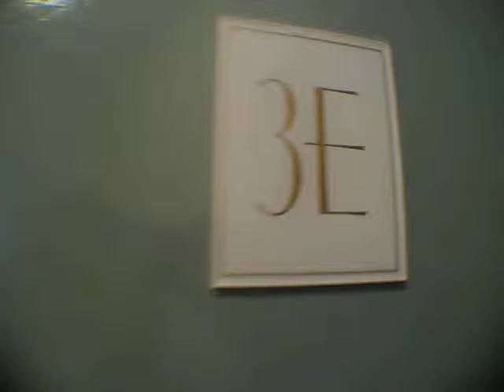Extra Large,Renovated 3BR for rent @ Forest Hills , NY 11375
67th Ave and Booth St
Forest Hills
3BR /1.5 Bath
3rd Floor,Garage, Laundry and elevator available